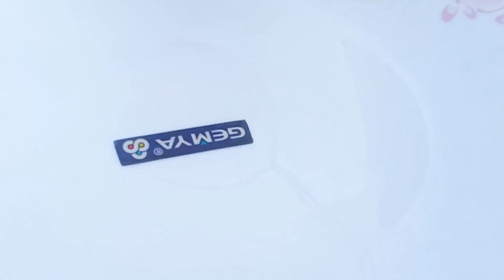Potato Puffs | Ramadan Iftar Special Recipe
Today m going to make tasty potato snacks Ramdan Iftar Special hope you will enjoy:)

The Ingridients Of The Prepared Recipe Are!!

All-purpose flour
2 cup

Salt
1ts

Ghee
1tbs

Water

Boiled potato
half kg

Salt
2ts

1ts

Cumin
1ts